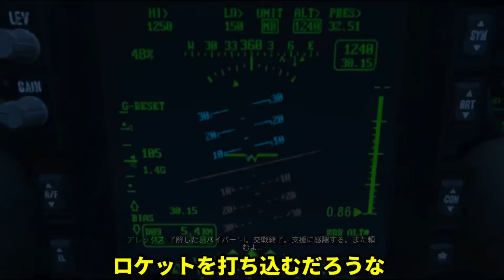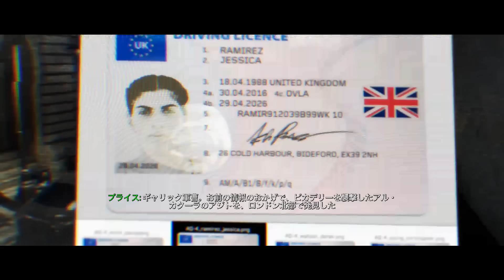【COD MW】#4 炎上する現代ロシア兵との死闘【ゆっくり実況・Call of Duty Modern Warfare・キャンペーン】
Hearts of Iron4やRisingStorm、ホラーゲームや第二次世界大戦ゲームなどのゆっくり実況を投稿しているので良かったらチャンネル登録してください！

絵文字が使えるようになる月額90円のメンバーシップはこちらから！

※コメント上におけるスパム活動、誹謗中傷、政治的発言などはお控えください